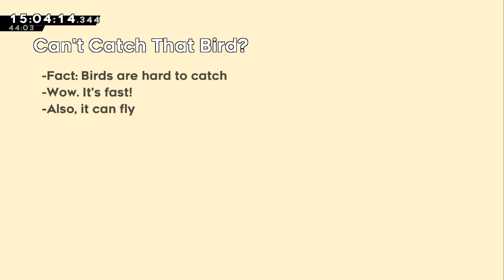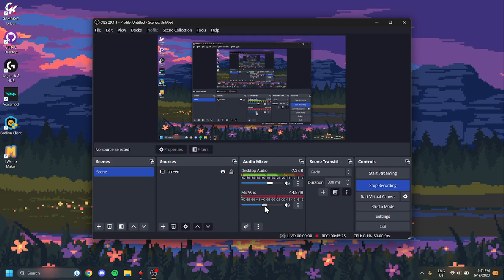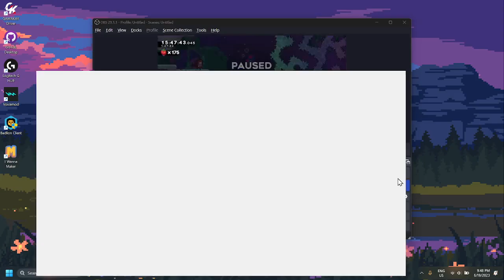fare thee well part 2